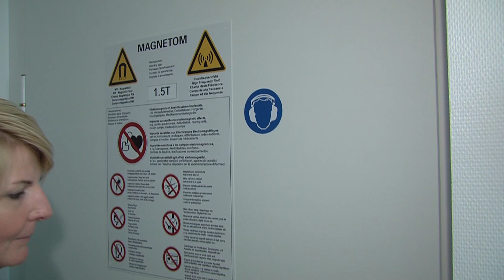Die Kardiologen des Asklepios Klinikum Uckermark – Teil 1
Komplex und individuell, qualifiziert und spezialisiert, rund um die Uhr einsatzbereit - Stationsalltag der Kardiologie in Schwedt